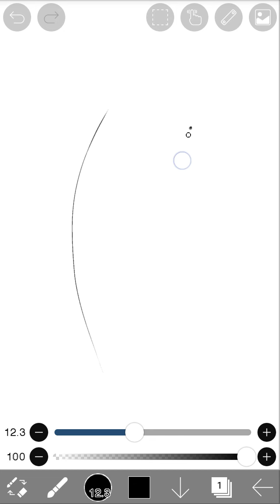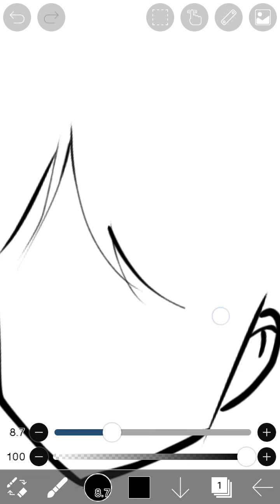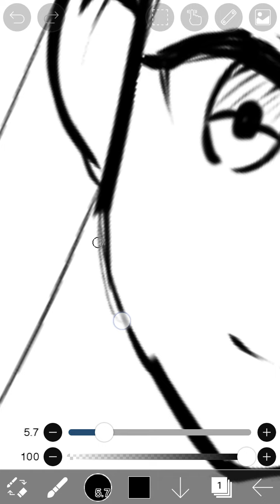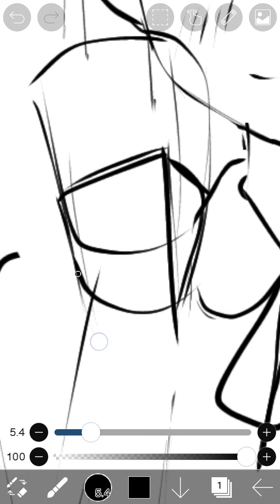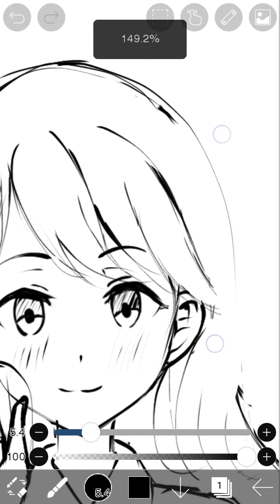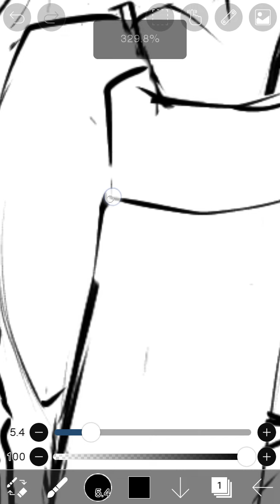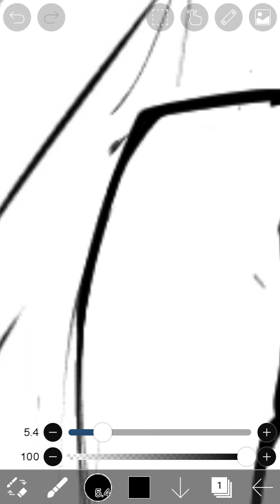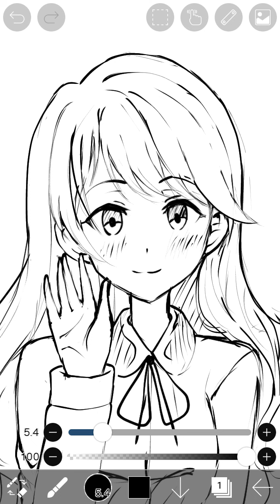Cara setting pressure pen ibis paint x + real time drawing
00:21 pemahaman
02:10 tutorial
06:31 real time drawing

pressure pen / tekanan pada pen di aplikasi ibis paint x ini pada umumya hanya bisa berfungsi di HP yg udah suport stylus atau kalian harus beli Sonar stylus pen dan grahic tab
 tapi di sini aku akan kasih ALTERNATIF untuk kalian yaitu dengan menggunakan pengaturan pada pena/kuas di aplikasi ibis  paint x
dan juga di sini ada real time drawing untuk menguji swtinganya